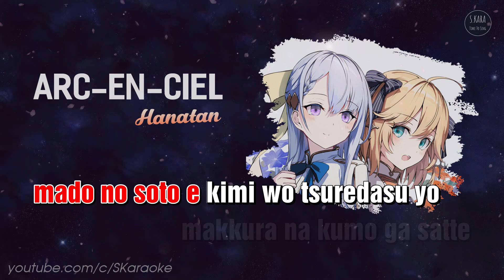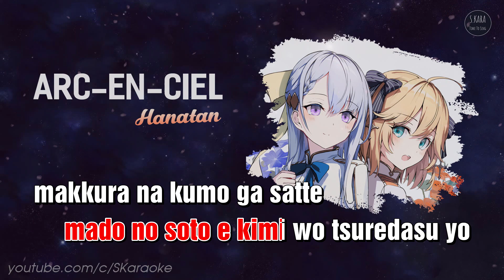Hanatan - Arc-en-ciel【Karaoke Instrumental】アルカンシェル Tensei Oujo to Tensai Reijou no Mahou Kakumei OP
Karaoke Hanatan - Arc-en-ciel【Instrumental Off Vocal Romaji Lyrics】アルカンシェル Tensei Oujo to Tensai Reijou no Mahou Kakumei Opening

★ Arc-en-ciel | アルカンシェル | Cầu Vồng
- Hanatan | 花たん
- Anime: Tensei Oujo to Tensai Reijou no Mahou Kakumei / 転生王女と天才令嬢の魔法革命 / The Magical Revolution of the Reincarnated Princess and the Genius Young Lady / Cuộc cách mạng ma thuật của công chúa chuyển sinh và tiểu thư thiên tài
- Lời Việt:
- Cover:

★ Lyrics:

[Intro]
Te wo nobashite kogareteita
Todoku hazu nai hikari
Konna sekai de, konna sekai de
Nando mo miteita yume

[Verse 1]
Kimi no wareta garasu saiku
Fureta yubi ga itai yo
Taisetsu na mono iranai mono
Moto ni wa modosenai

[Pre-Chorus]
Ah, hitoshizuku hoho wo nurashite
Setsunaku ame ga furu
Mada nanimo kimi wo shiranai yo
Sono namida ga tomatta nara
Waratte mite hoshii

[Chorus]
Akogarete, akogarete
Souzou wo katachi e to kaeru rearite
Sora wo kakete iku yo mado no soto e kimi wo tsuredasu yo
Makkura na kumo ga satte
Nokoshita minamo ni utsuru iro wa
Ameagari kimi wa kimi no me de kotae wo sagashite hoshii

[Verse 2]
Mabuta no ura ukande kieta
Tada mujaki na omokage
Naritai mono, narenai mono
Rikai wa dekiru kedo

[Pre-Chorus]
Ah, doko iku no kimi ga wakaranai
Hageshiku ame ga furu
Mada nanimo kimi ni hanashitenai yo
Bakamitai watashi mo onaji datta no ka na

[Chorus]
Oikakete toikaketa
Hontou no jibun tte nee dare ga kimeru
Mizu wa hanete hajike nidoto nai sugata ni utsurou
Masshiro na hana no you ni
Nannimo somarazu ni irarenai kara
Kawatte iku kimi ga kimi to iru watashi mo kaete yuku

[Bridge]
Dakishimerareta imi wo utagawazu shinjitai no ni
Hidoku yasashikute naze darou kowakatta
Ima nara ieru darou ka tatoe ibitsu na kokoro demo
Dou shiyou mo naku aishiteta
[Chorus]
Nozonde nozomarete itsuka no yume wo koeru rearite
Ameagari kimi to futari mata kotae wo
Sagashi ni ikou